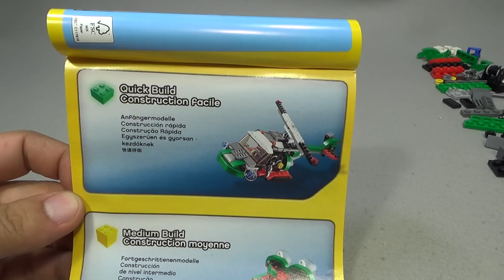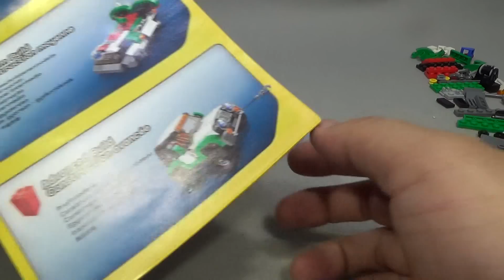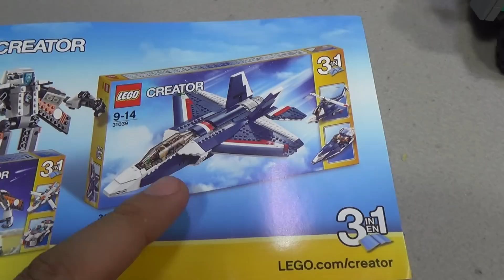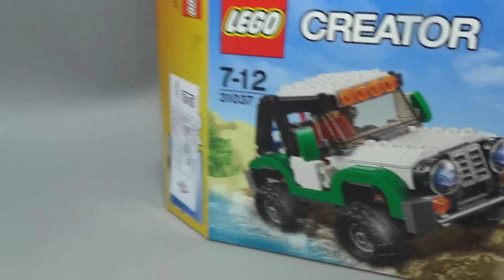레고 크리에이터 어드벤쳐 자동차 31037 오프로드 차량 조립 리뷰 Lego Creator Adventure Vehicles Offroader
레고 2015년 하반기 신상품으로 지상, 공중, 몰속을 가리지 않는 3-in-1 어드벤처 자동차 282pcs 세트로 오프로드 자동차, 헬리콥터, 호버크레프트 3가지 모드로 변신이 가능한데, 그중에서 메인 제품인데 박스 사진과 똑같기는 한데, 왠지 좀 다른듯한 느낌이 들기도 하네요...^^
개인적으로는 조금 아쉬움이 들기도~

정가가 미국 24.99달러 한국 레고 쇼핑몰에서 34,200원인데, 인터넷 쇼핑몰에서 2만원대 초반의 최저가에 판매가 되고 있습니다.

멋진 3-in-1 어드벤처 자동차의 주인이 되어 지상, 공중, 수상에서 신나는 모험을 즐기셍. 녹색, 흰색, 검정색이 조합된 타이어, 실제 작동하는 멋진 윈치와 고리 메커니즘, 여닫을수 있는 문, 두툼하고 골이 깊게 파인 타이어, 높다란 펜터, 튼튼한 불바, 주황색 경광등이 장착되어 있는 튼튼한 오프로드 자동차를 조립하는 즐거움을 느껴보세요.
사실적인 느낌을 위해 공구 키트와 소화기가 들어 있으며, 탈착 가능한 지붕과 문을 뜯어 내고 더욱 거친 외관을 연출할수 있습니다. 헤비듀티 자동차의 주인이 되어 가속 페달을 힘껏 밝아 바위 진흙, 바퀴자국을 타고 넘으며 전진하세요. 오프로드 주행에 싫증이 나거든 호버크래프트나 고속 헬리콥터로 다시 조립하여 더욱 신나는 모험을 즐길수 있습니다.

* 실제 작동하는 윈치와 고리, 여닫을 수 있는 문, 두툼하고 골이 깊은 타이어, 높다란 펜더, 불 바, 주황색 경광등이 들어 있습니다
* 소화기와 공구 키트 구성부품 등의 액세서리가 들어 있습니다
* 녹색, 흰색, 검정색이 조합된 멋진 색상을 자랑합니다
* 윈치를 작동할 수 있습니다
* 지붕과 문을 떼어 낼 수 있습니다
* 지상, 공중, 물 속 어디서나 모험을 즐기세요!
* 오프로드 자동차에 미니피겨(포함되어 있지 않음)를 태울 수 있습니다
* 3-in-1 모델: 헬리콥터나 호버크래프트로 다시 조립할 수 있습니다
* 오프로드 자동차의 크기는 높이 9cm, 길이 15cm, 폭 8cm입니다
* 헬리콥터의 크기는 높이 7cm, 길이 23cm, 폭 7cm입니다
* 호버크래프트의 크기는 높이 6cm, 길이 14cm, 폭 9cm입니다

* Offroader measures over 3” (9cm) high,5” (15cm) long and 3” (8cm) wide
* Helicopter measures over 2” (7cm) high, 9” (23cm) long and 2” (7cm) wide
* Hovercraft measures over 2” (6cm) high, 5” (14cm) long and 3” (9cm) wide

제품명 -
가격 -
블럭수 pcs -
판매처 -